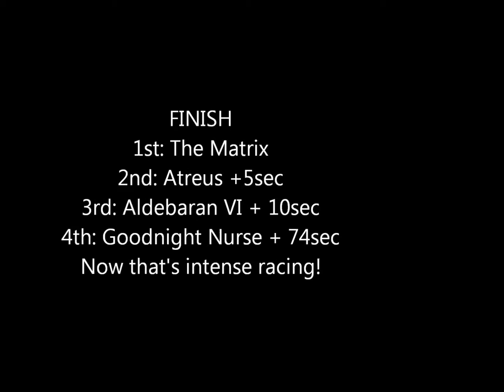Nats Pt Vincent promo handbrake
This video was filmed from Mosquito - the racing catamaran, Aldebaran VI. It is to promote the forth coming 2016-17 Mosquito Catamaran National titles at Port Vincent Sailing Club. Wind speed increased from 18knots to in excess of 22 knots. The programmed race following was cancelled due to wind strength across the race course exceeded the SI 22 knots upper limit. As there was flat water in the bay, it was still a comfortable sail upwind into the club's beach. With care, experienced sailors could have raced! So this is an example of the conditions at Pt. Vincent one can expect when the sea breeze blows across the bay's spit reef. The following morning was a very friendly 7-12 knots with three races being completed.